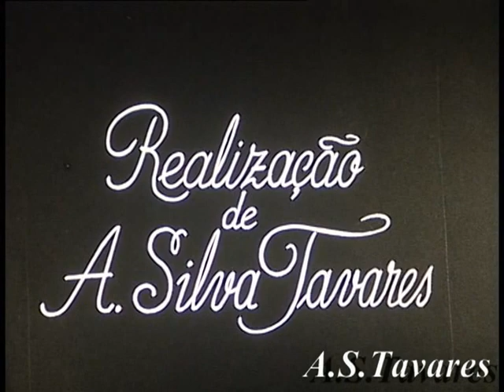Jardins do Palácio de Cristal 1951 (Versão Completa)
Uma família vai passar com os filhos um domingo ao Palácio de Cristal do Porto em 1951. Em 1951, o Palácio de Cristal ainda não fora demolido para dar lugar ao Palácio dos Desportos. Podem-se ver em fundo algumas imagens do Palácio de Cristal. Filme familiar amador em Kodachrome 16 mm.
Imagens disponibilizadas apenas pelo seu valor histórico e documental de uma época.

Arquivo de António da Silva Tavares